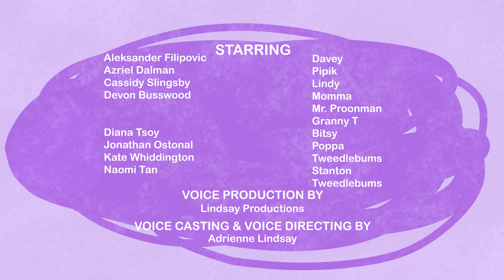Sweet Tweets - Season 2 - Tree Day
When Lindy and the kids find out that it’s the big cherry blossom tree’s birthday they help Mr. Proonman celebrate everyone’s favourite tree.

Created by: Jon Izen
Produced by: Yeti Farm Creative